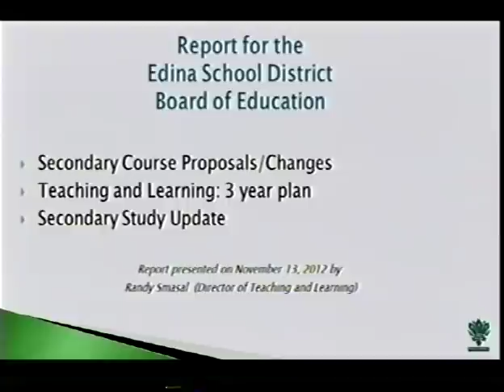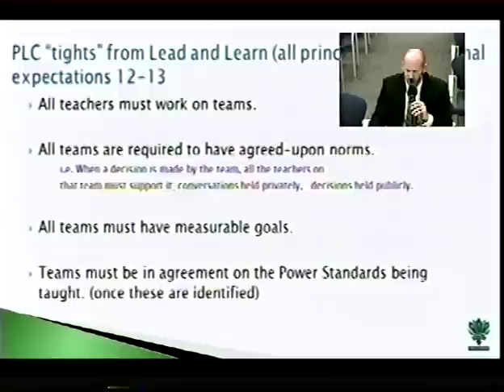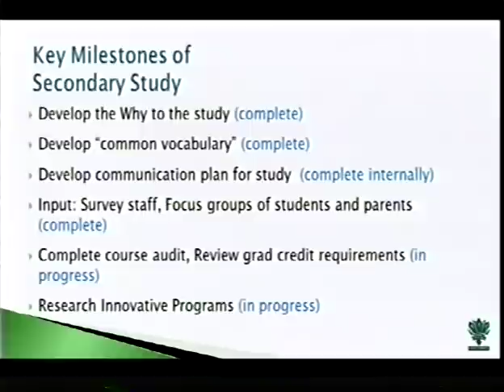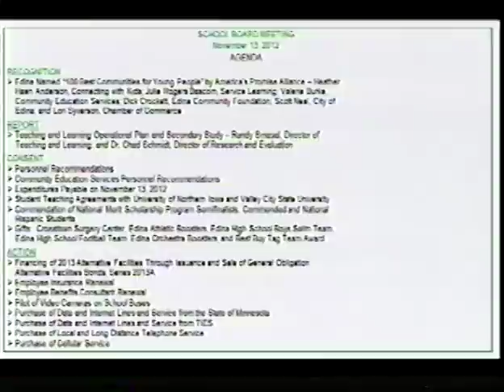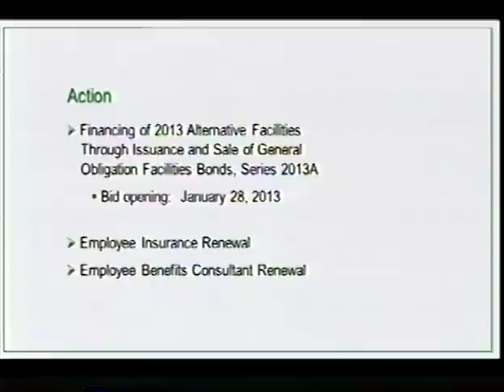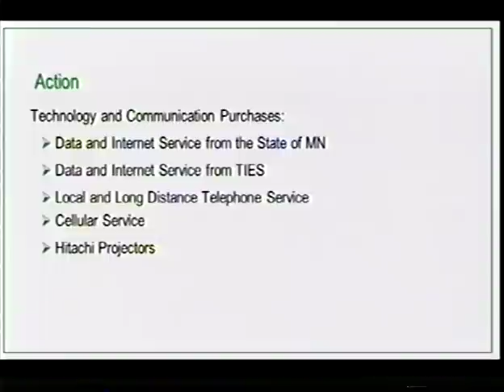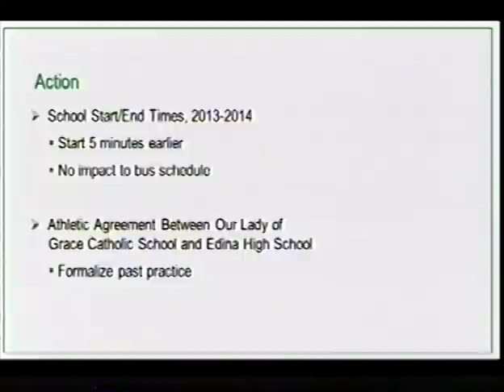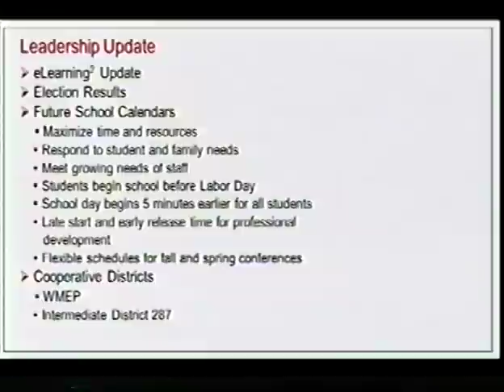School Board Meeting - November 13, 2012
Edina Public Schools, School Board Meeting, November 13, 2012